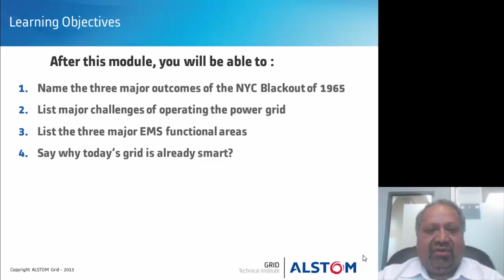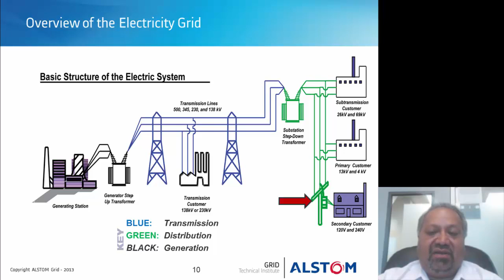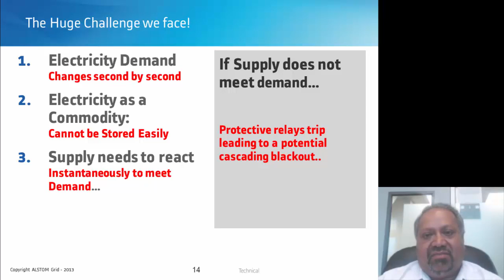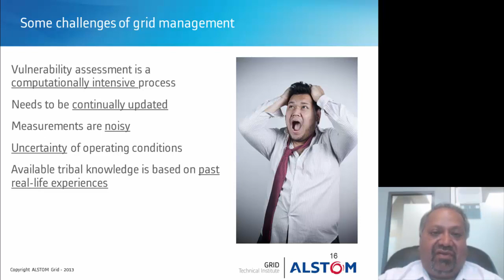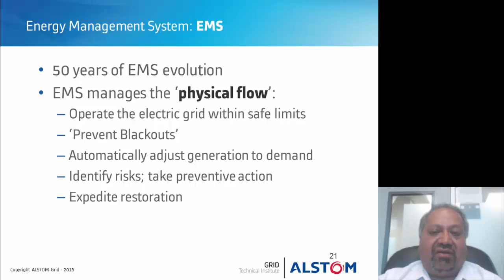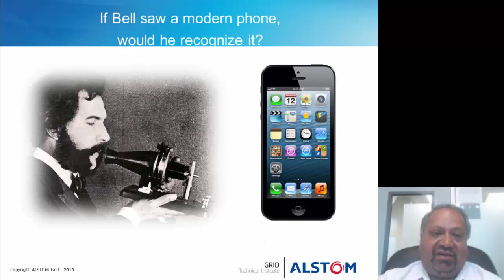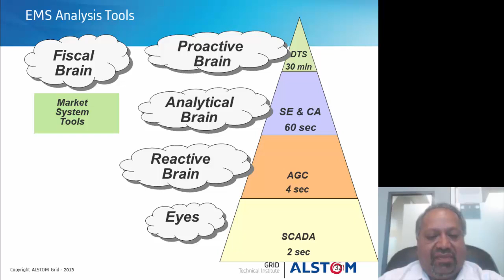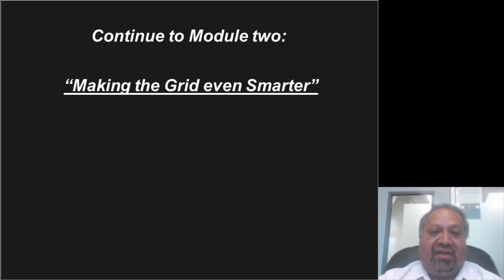Power System Grid Management: Module 04 EMS Module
Module 2-1: Grid Management PMUs by Jay Giri